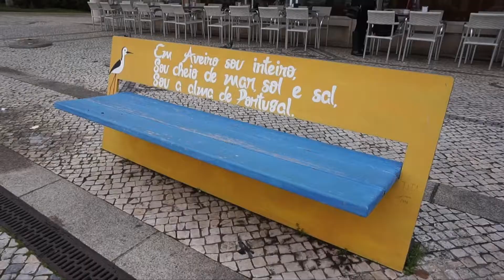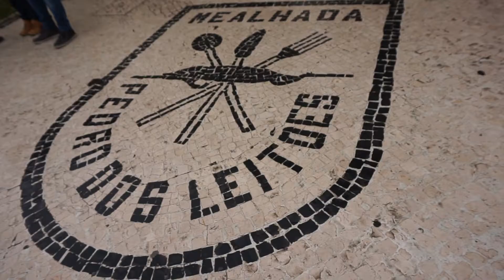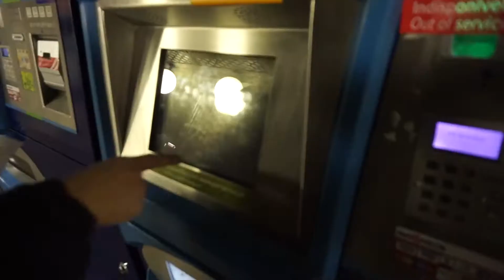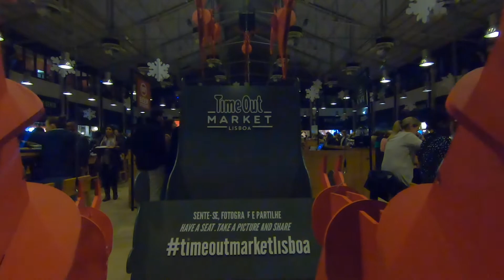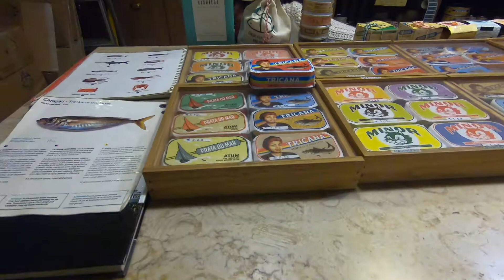Fomos de carro do PORTO até LISBOA e nos ofereceram DROGAS na rua - Vlog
Sou brasileira, de Niterói no Rio de Janeiro e estou morando em Perth na Austrália.

Brazilian 🇧🇷 living in Australia 🇦🇺
Perth WA 🌴🐨

🔭 Sony 16-50mm

📷 Nikon D3300
🔭 Sigma 50mm 1.4
🔭 Nikon 18-55mm

🚁 DJI Spark